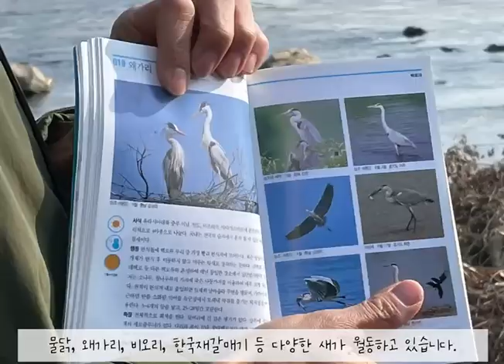[영상] 탑립돌보 겨울철새학교가 궁금하다면?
대전환경운동연합의 탑립돌보 겨울철새학교 소개 영상입니다. 대전의 탑립돌보에 왜 많은 새들이 찾아오는지 세 가지 이유가 함께 담겼습니다.